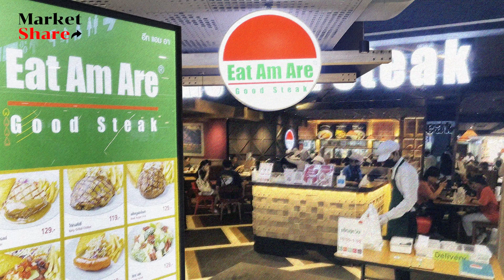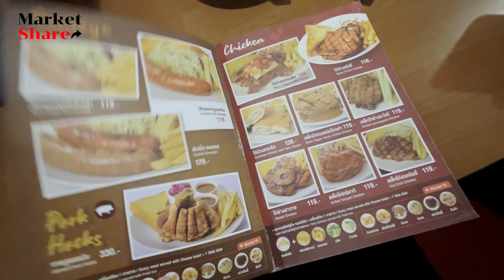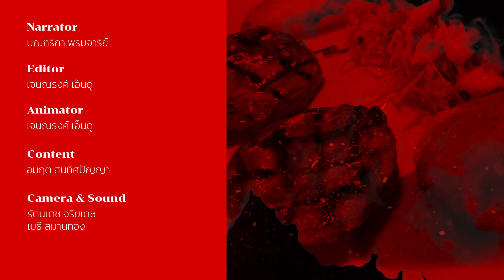Eat Am Are ทำอย่างไร ให้รายได้เฉลี่ยต่อสาขา แซงร้านสเต๊กเจ้าดัง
หากใครเป็นคอสเต๊ก ที่อาศัยอยู่ในกรุงเทพฯ
จะต้องเคยได้ยินชื่อ Eat Am Are ผ่านหู อย่างแน่นอน

เมื่อใครได้ลองทานก็ต่างพากันติดใจ และอยากกลับไปอีกครั้ง
แล้วทำไม Eat Am Are จึงกลายเป็นร้านสเต็กที่ฮอตฮิตได้ขนาดนั้น
วันนี้ MarketShare จะพาทุกคนไปหาคำตอบกันค่ะ

ติดตามช่องทางอื่น ๆ ได้ที่